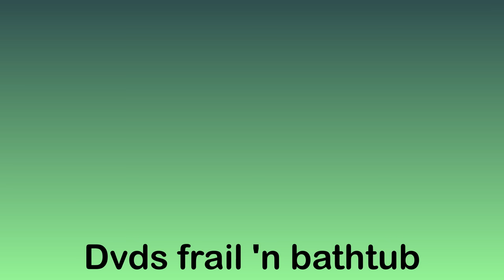MESMERIZING People with my GUITAR in GORILLA TAG!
Today, I (Juitar) will be playing a variety of songs to the individuals in the game of Gorilla Tag such as: Attack of the Killer Queen (MrBeast's Meme song) from Deltarune, Gorilla Tag's original soundtrack (Monke Needs To Swing) and the Five Nights At Freddy's Theme by The Living Tombstone (the FNAF movie recently came out so I thought I'd play it again).

This was recorded on Halloween so that's why everything's sPoOkY... Also, some in-game audio issues were happening so hopefully that will be fixed by the time of my next upload :)